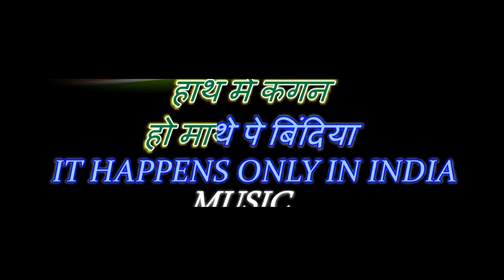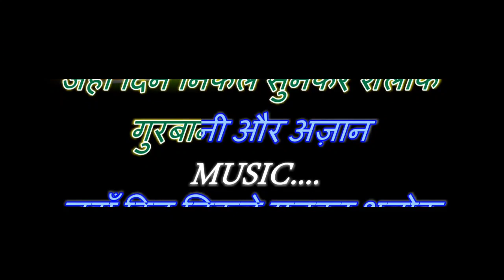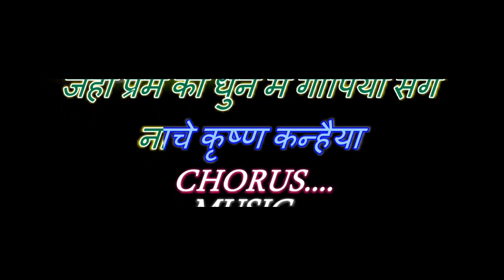IT HAPPENCE ONLY IN INDIA CLEAN KARAOKE SATISH BATUNGE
SATISH BATUNGE PRESENTED ORCHESTRA HITS ON BEATS patriotic karaoke

special thanks for anil chauhan sir